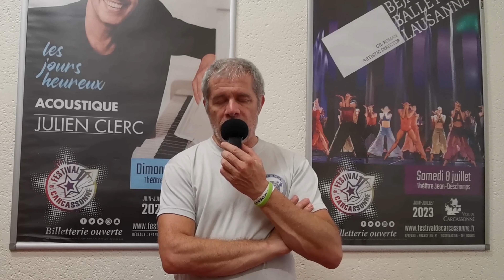Les entretiens de Zone Imaginaire - Lionel Vittman (Yojerai Fight Saber)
Les entretiens de Zone Imaginaire 116
Invité : Lionel VITTMAN (Yojerai Fight Saber)

(Une interview réalisée au cours du 2ème Salon La Guerre des Étoiles, le 17 Septembre 2023 à Carcassonne dans le département de l'Aude)

Salon La Guerre des Étoiles